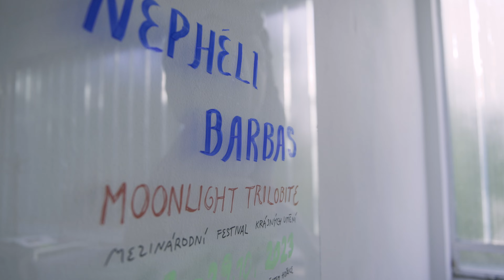Néphéli Barbas: Moonlight Trilobite / Trilobit v měsíčním svitu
1. 8. – 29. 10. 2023

… po dlouhé cestě nocí vystoupím ospalý z vozu a, aniž bych se rozhlédl, obcházím vůz, otevírám víko nádrže a sahám rukou ke stojanu. Pak se otočím a uvědomuji si, v jak bezstarostném prostředí jsem se ocitl a v jak přepychové společnosti to vlastně žiji. Benzín, čerpací stanice a motorový vůz mi dávají možnost dosáhnout jakéhokoli místa na zemi a žít okamžitou osobní svobodu. Mám pocit absolutní volnosti. Připadám si jako cestovatel v čase, jako bych se ocitl v době automobilové horečky a hltal vývoj společnosti. S tímto obrazem proměňuji i svůj způsob myšlení a myslím na budoucnost. Ale ne na budoucnost odteď třeba za sto let, mám na mysli tuto současnost, jak si ji představovali v minulosti. Když očekávali, že luxus cestování bude pro všechny příležitostí rozvíjet svůj osobní a emocionální život. Cítím najednou naději podobně nejistou, jako když si ve Francii v bar tabac dáte kávu, koupíte si stírací los a zasníte se… Jako když sedíte v PMU (v sázkovém kiosku), kouříte a čekáte na výsledky dostihů…

Vrstva minulosti a současnosti se prolíná. Čas se neklade jednoduše na sebe. Vrstvy se mezi sebou prolínají jako lasagně – do spodních vrstev snadno proteče chuť vrchní vrstvy. Naše představa minulých epoch je zpravidla plná současných kulis, vůní a ideí. V historizujících slozích se tyto ideje přetavily například do klidného a bezstarostného zjevu sochařských figur.

Sentiment nám dovolil v představě překročit hranici času. Sentimentální budoucnost je pak způsobem, jak uniknout z odpovědné současnosti. Jak uniknout z výčitek za to, že sedíme v autě a podílíme se na změně klimatu, jak opět očekávat budoucnost.

Náš vztah k dějinám prošel krizí, až dospěl k tzv. konci historie. Ten podle historika Arnolda Gehlena nastal v okamžiku, kdy jsme přestali věřit ve vývoj. Žijeme ve stavu post-historie – minulost je jen dalším fenoménem, používáme ji jako materiál k manipulativnímu hledání sebe sama. Zosobňujeme si historii, abychom získali zpět moc, která se podle filosofa Michela Foucaulta skrývá ve vysvětlování historie. Moc, která dříve náležela vědcům a kulturním institucím. Pojetí časovosti je už ale osobní fantom každého z nás. Učíme zde se nesnažit se minulost pojmenovat a poznat, ale zapomínat ji a zažívat její dlouhý sen o budoucnosti.

Néphéli Barbas použila ve své instalaci 3 díla ze sbírek Galerie plastik:

Jaroslav Horejc, Dalila, 1923
Jan Kastner, Madona s Ježíškem, kolem r. 1900
Josef Mauder, Noc, 1879
Výstava se koná v rámci devátého Mezinárodního festivalu krásných umění 2023 – letos se zaměřením na Francii.

kurátor: Filip Jakš
video: Moving Pictures s. r. o.